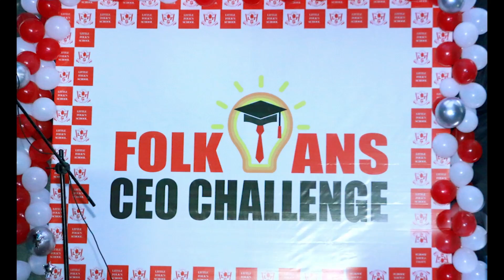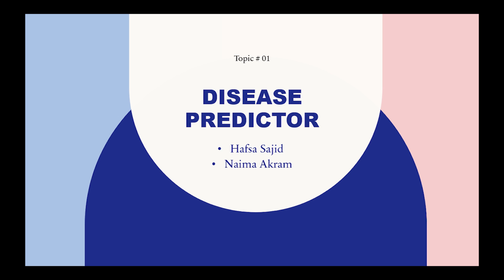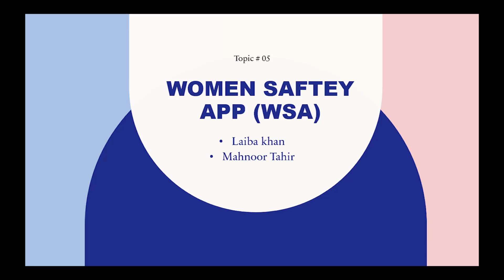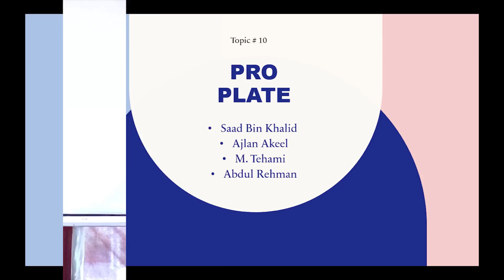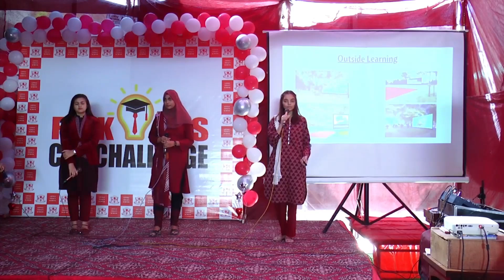FOLKIAN'S CEO CHALLENGE 2k23 | Little Folk's School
Little Folk's School  block F, North  Nazimabad had organized
FOLKIAN'S CEO CHALLENGE on 21st January, 2023.

Little  Folk's School  believes to promote skill based learning in this digital era. They  have immense pleasure to announce proudly that their  Folkians had presented their innovative business ideas in CEO CHALLENGE by building the entrepreneurial mindset.

 An initiative was taken for students to unlock their true potential and develop their critical thinking, problem solving and oratory skills.

Syed Tariq Shah , Chairman All Private Schools Management Association Sindh, was invited as a Chief Guest. Students' ideas and  presentations were judged by three guest judges.